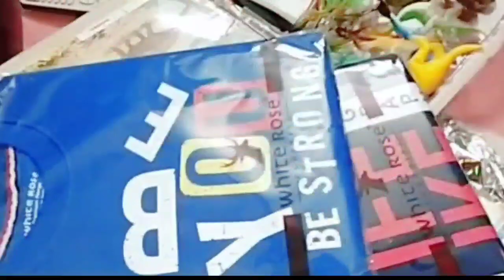अहोई अष्टमी का व्रत रखा मैने कुछ बहुत shopping की आज